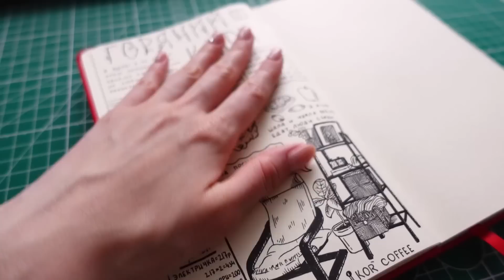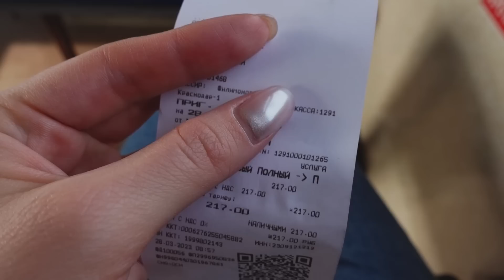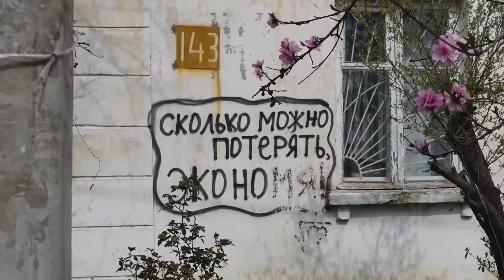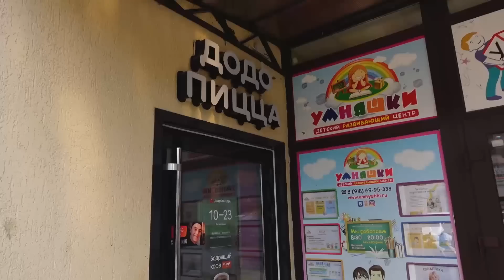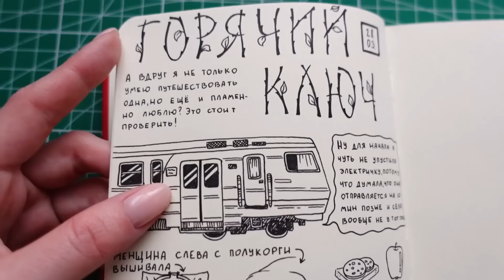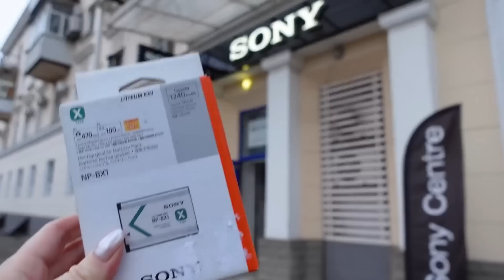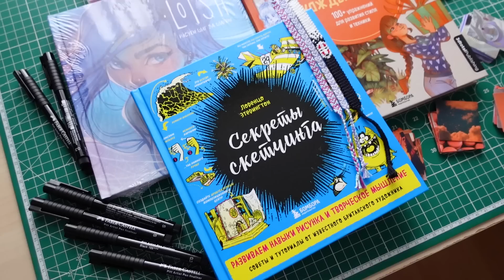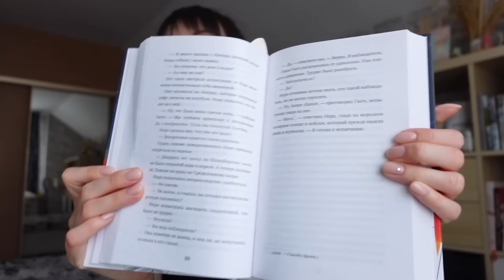VLOG #20 | Как быть одной?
Купить книгу «Визуальный Дневник. Секреты ведения блокнота, который учит рисовать и вдохновляет жить»:

Соц. сеть с картинками: @ Mir.Trud.Craft